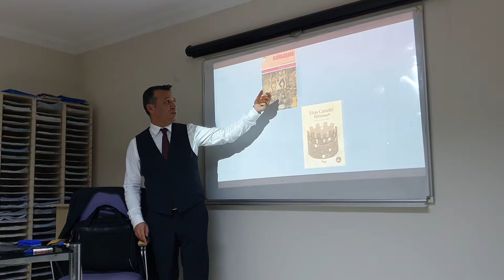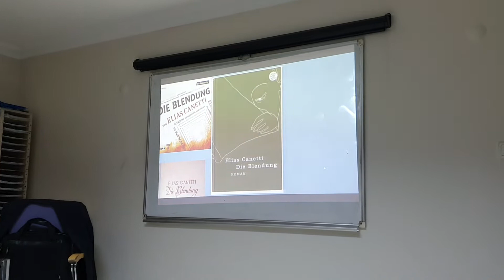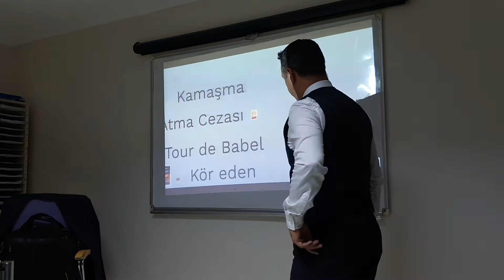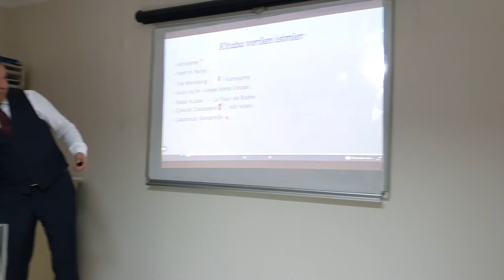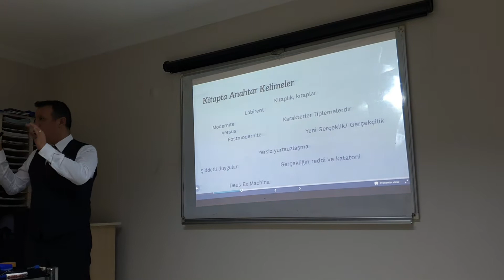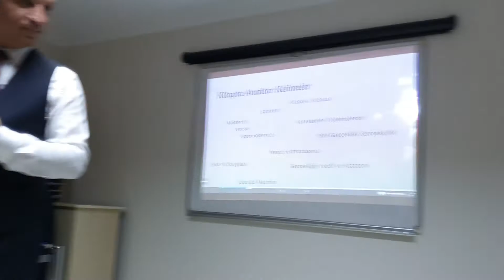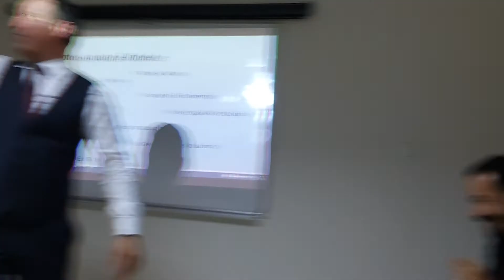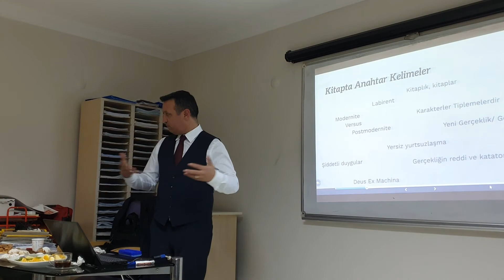Elias Canetti " Körleşme " 3. Bölüm Murat İNCİ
Parantez Kitap Kulübü
Elias Canetti " Körleşme "
Tarihsel, kültürel ve felsefi arka planın derinlemesine incelenmesi 3. Bölüm
Murat İNCİ